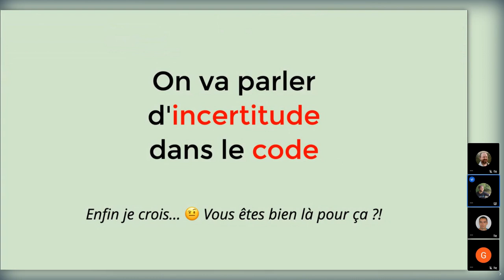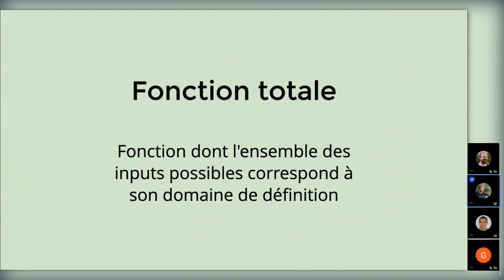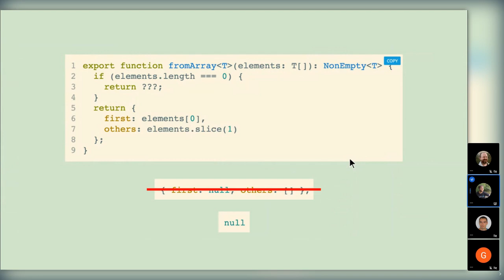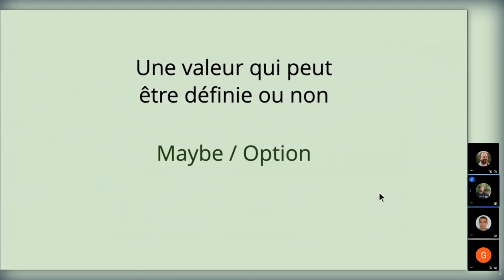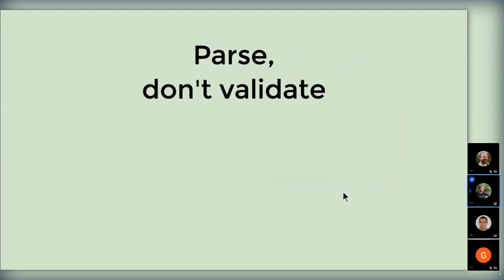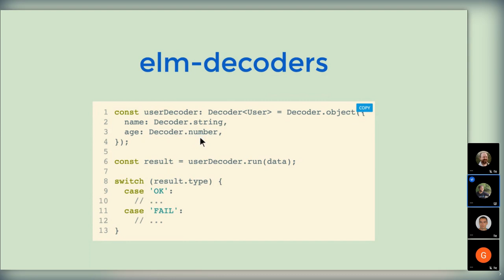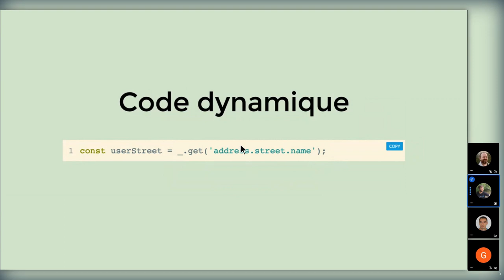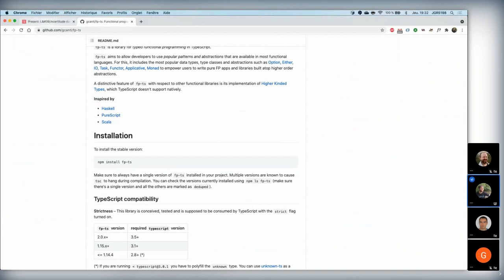[SC] L'incertitude, fléau de nos codebases - Jordane Grenat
Dans nos codebases, l’incertitude est omniprésente... Fléau de nos lignes de code, elle ralentit les développements, provoque des bugs et nous rend paranoïaques ! Elle est partout mais on ne la remarque pourtant pas au premier abord...
Alors, stop ! Nous allons la mettre sous le feu des projecteurs grâce au meilleur des outils de modélisation : les types. Puis, nous verrons ensemble comment lutter contre cette incertitude pour le bien de vos projets.